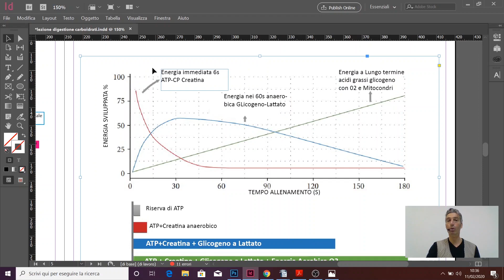Nutrizionista sportivo Livorno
Il Dr Jacopo Querci nutrizionista sportivo a Livorno riceve presso il suo studio per far conoscere a tutti il giusto approccio alla nutrizione sportiva sia per professionisti che per amatori. E’ fondamentale seguire anche
La sua Academy online per capire i concetti